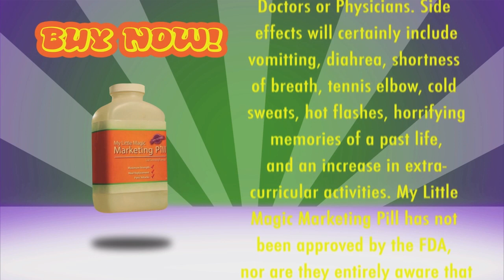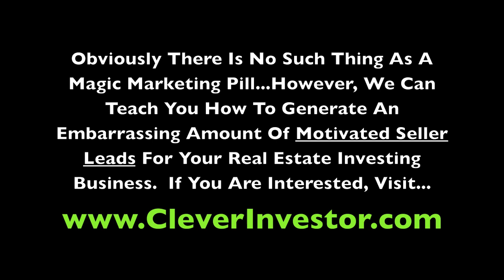Clever Investor's Magic Marketing Pill Infomercial Spoof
Wish you could take a pill and generate all the HOT leads you need for your real estate investing business?

Well now you can...with Clever Investor's Magic Marketing Pill

Real Estate Investing has never been easier...simply take 1 magic marketing pill and you will have more motivated seller leads than you can handle.

What...there is no such thing as a "Magic Marketing Pill"?

Nobody told us?!?

If you want to learn how we generate an embarrassing amount of motivated seller and cash buyer leads then you should watch this free web class:

WARNING - Getting involved with Clever Investor could change your life!  ;-)

Get notified notified whenever Cody goes live or posts!

NOTICE: As with any business, results vary and the results of Clever Investor students should not be considered typical.